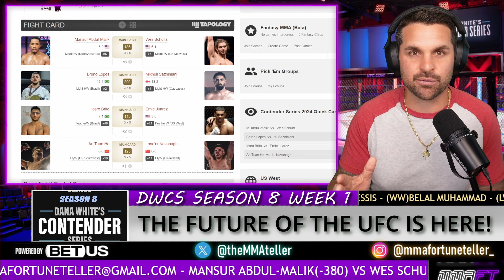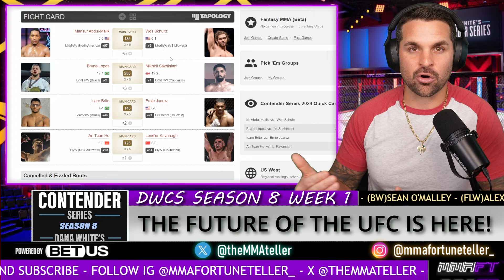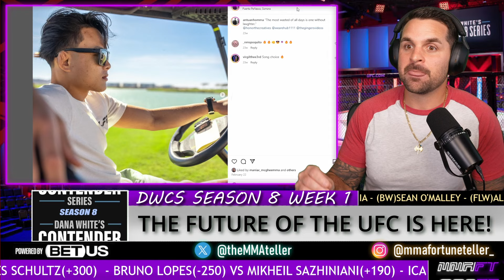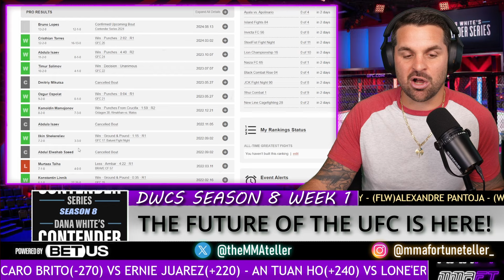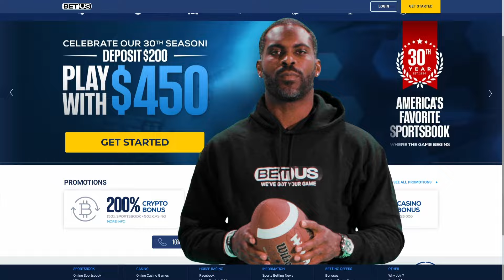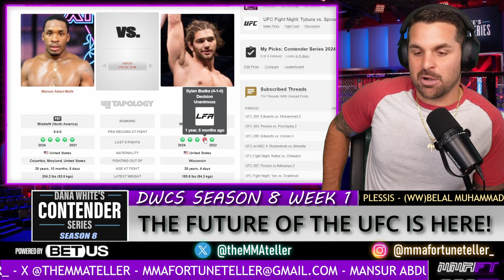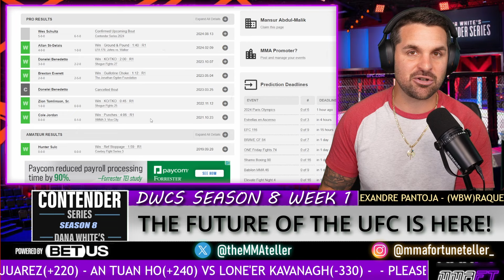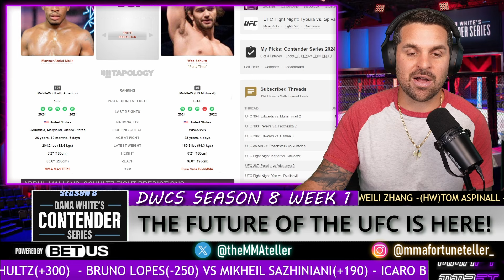Dana White's Contender Series Week 1 l Abdul-Malik VS Shultz Full Breakdown Predictions & Betting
V BETUS SIGN UP AND GET A 125% MATCH V